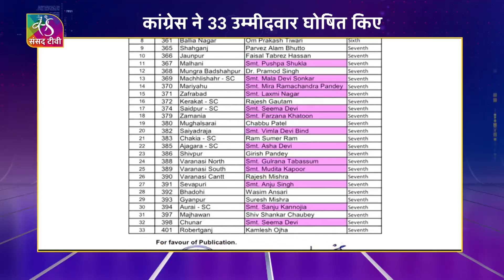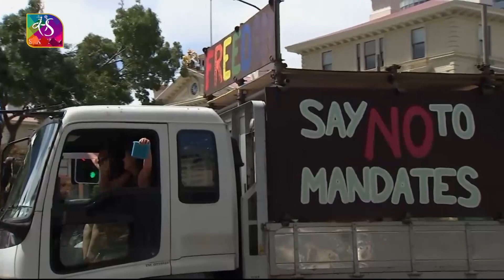Aaj Ki Khabar | आज की ख़बर | 8 PM | 10 February, 2022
Sansad TV